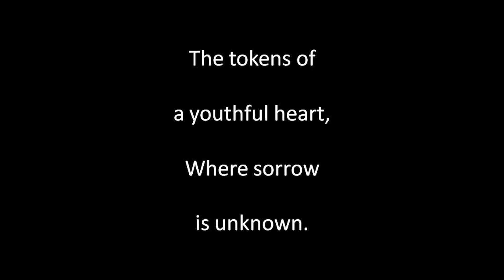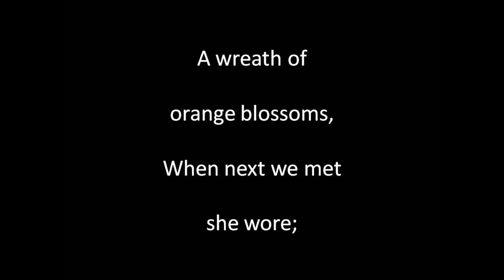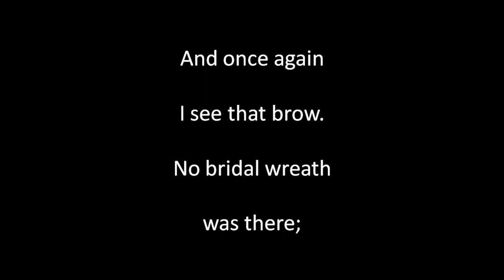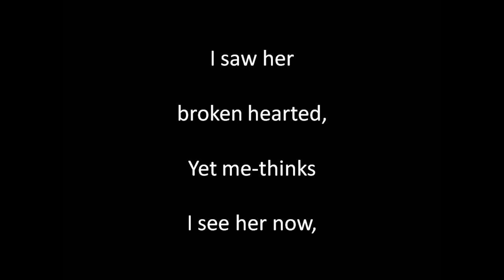She Wore a Wreath of Roses sung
Written by Haynes Bayly (1797 to 1839), composed by J. P. Knight (1812 to 1887). Singing, guitar playing, sound editing and video by Alan Thompson 2019.  Another of the songs of bygone eras. For a comprehensive listing of these songs of bygone eras on Youtube